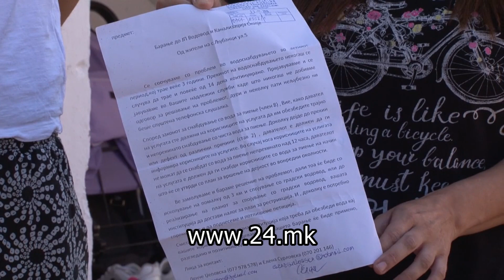ЖИТЕЛИТЕ НА СКОПСКО ЉУБАНЦИ СЕКОЕ ЛЕТО БЕЗ ВОДА